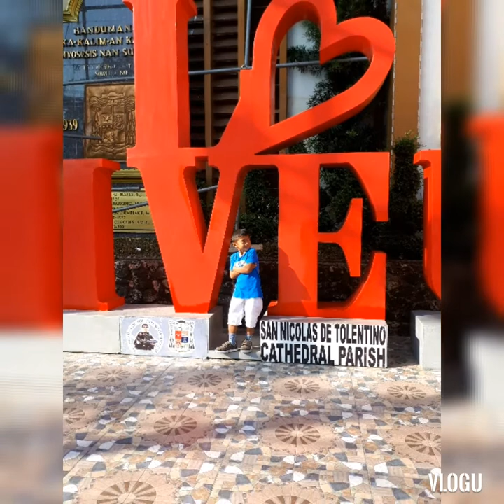bakasyon sa pinas 2019